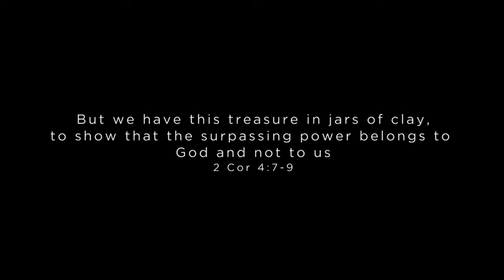Broken Vessels, Grace Redeemed